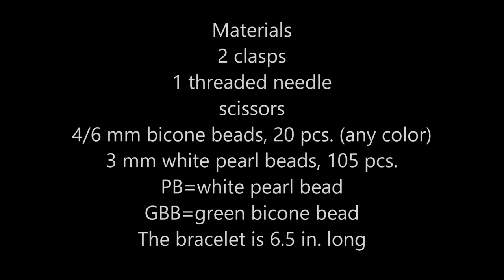How to make easy beaded bracelet, easy bracelet pattern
DIY bracelet in many colors and wear 2-3 rows at the time. The pattern is easy to make and the result is wow!!! Thanks.